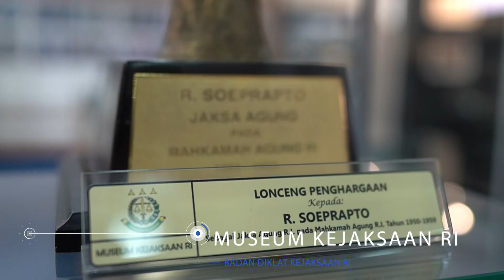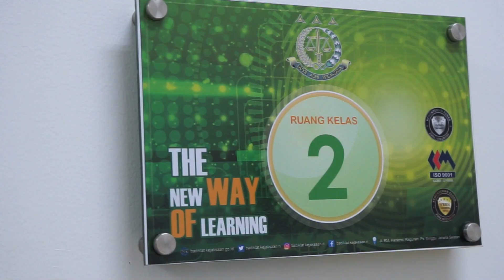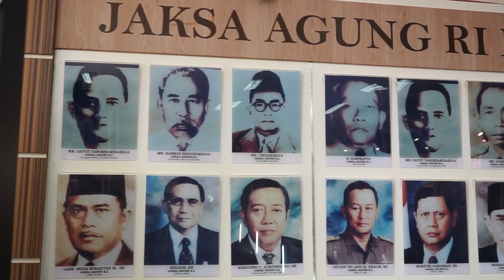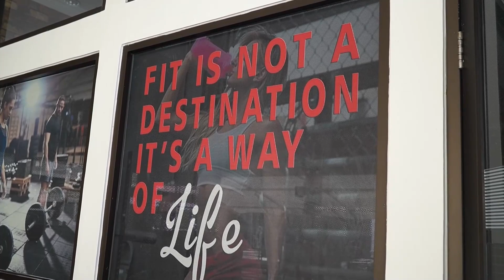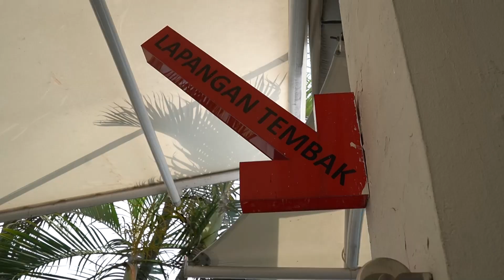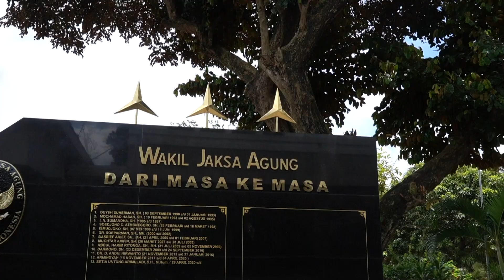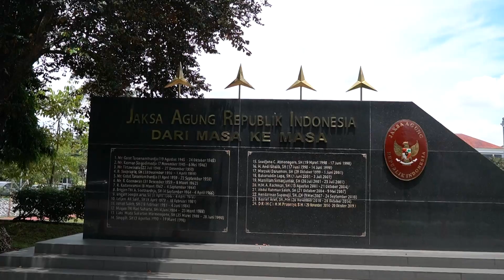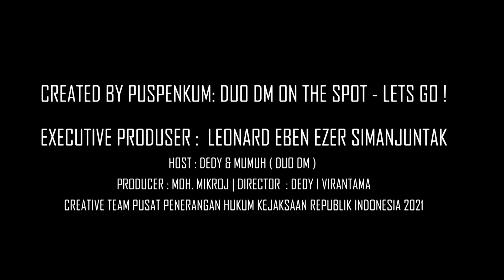DUO DM ON THE SPOT "LET'S GO" KELILING BADAN DIKLAT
Asyiknya Duo DM diajak Keliling Kepala Badan Diklat , apa saja kegiatan Badan Diklat dan apa saja sarana prasarananya . dan ada Quiz Duo DM untuk para   Peserta PPJ . Bagaimana Keseruannya . Ada info Juga untuk Diklat CPNS 2021 nih.